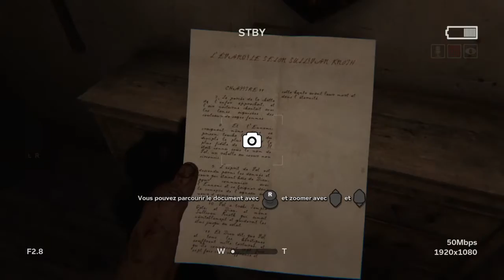OUTLAST 2 : LET'S PLAY #3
Salut a tous ! On ce retrouve pour une video sur OUTLAST 2  !

Bonne video les pepou !